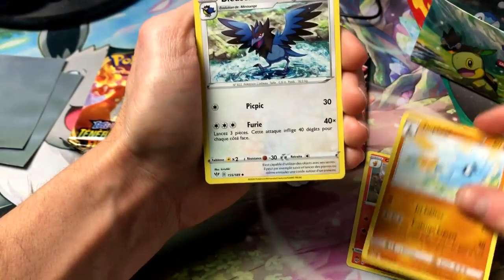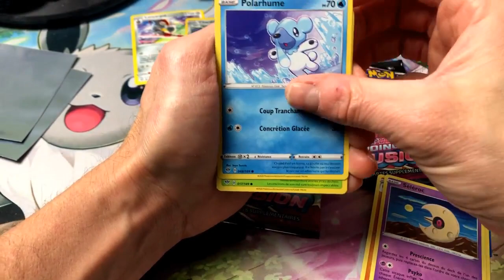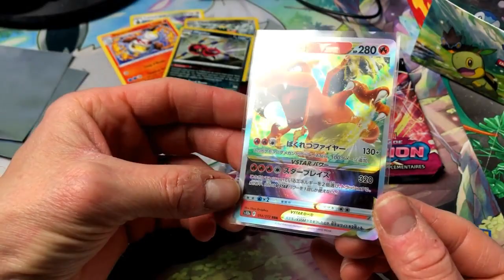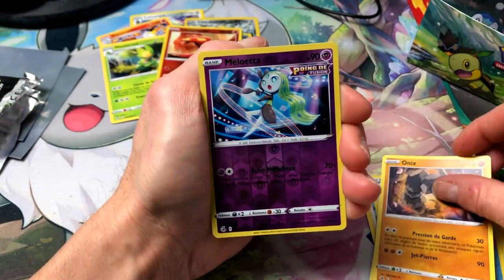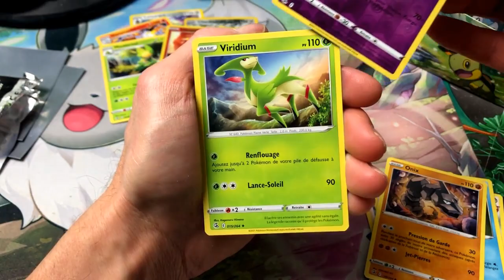OUVERTURE POKEMON TENEBRES EMBRASEES POING DE FUSION